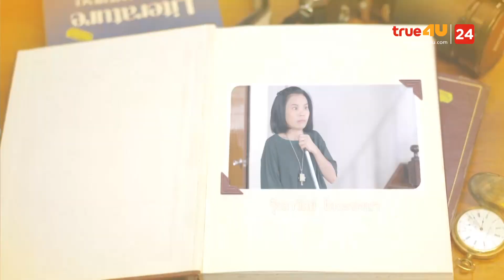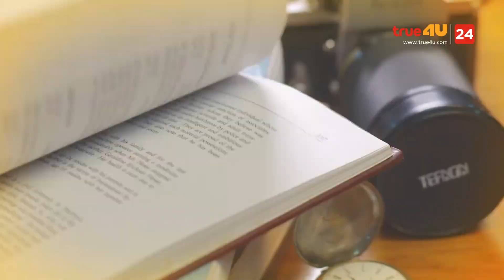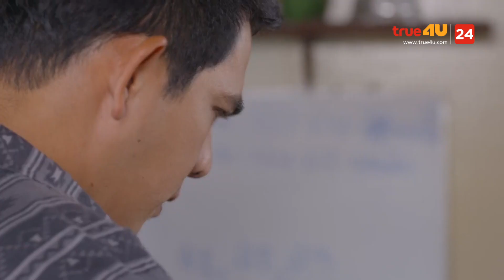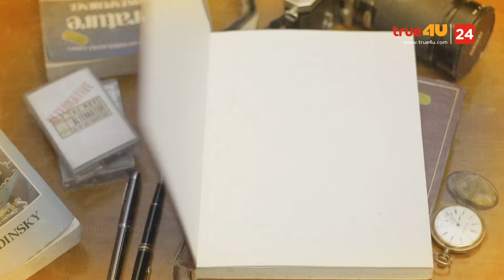เมื่ออายุ 16 - WHEN I WAS SIXTEEN EP.13 [1/4]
ซีรีส์โรแมนติก ดราม่า แฟนตาซี เมื่ออายุ 16 When I was Sixteen ที่ได้นักร้องสาว พลอยชมพู ญานนีน มาประกบคู่กับ เมาส์ ณัชชา เรื่องราวของ ดาลัดดาว หญิงสาวอายุ 36 กำลังจะแต่งงานกับผู้ชายที่เหมาะสมกับเธอ แต่จู่ๆเธอกลับคิดถึงรักแรก แล้ววันหนึ่งโชคชะตาทำให้ ดาลัดดาว ได้ย้อนเวลากลับมา...ยี่สิบปี กลับมาเป็นตัวเองตอนอายุสิบหกและได้พบกับผู้ชายในรักครั้งแรกอีกครั้ง